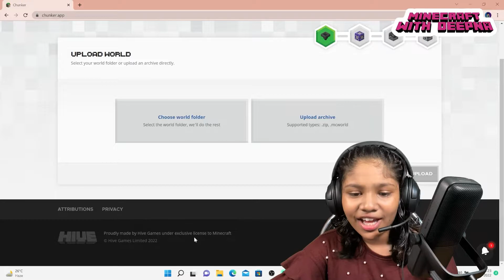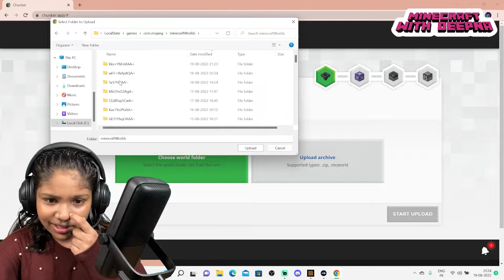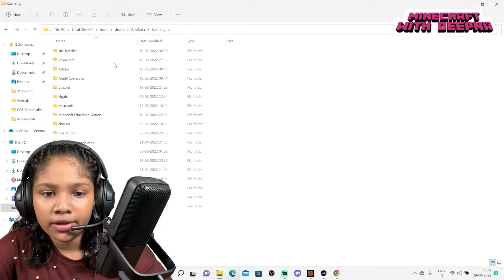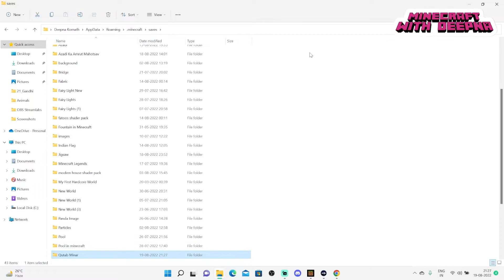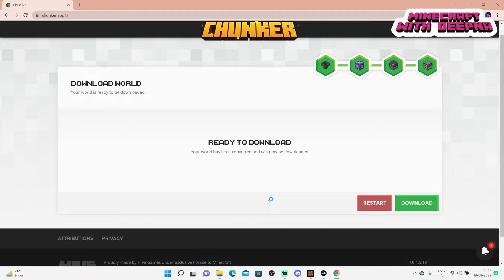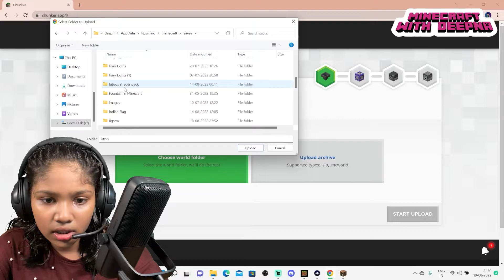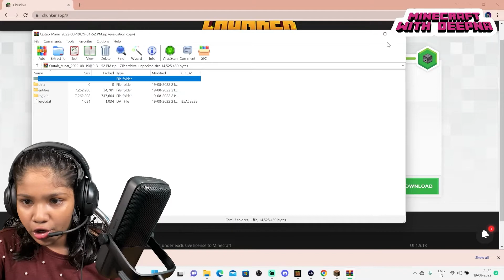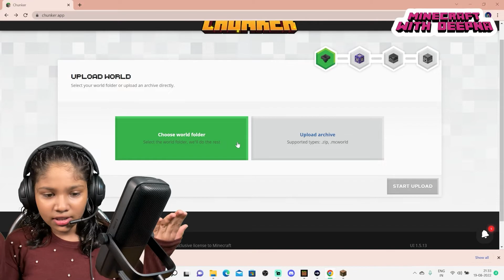Minecraft World Converter - Chunker App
Minecraft World Converter - Chunker App is an application which help us to convert Minecraft Bedrock to Minecraft Java and vice versa. It is an amazing tool developed under an exclusive license to Minecraft. This video shows how to convert Minecraft Bedrock Edition to Minecraft Java Edition and how to convert Minecraft Java Edition to Minecraft Bedrock Edition using Chunker App.

In case you have any comments,  please share in the comment section.